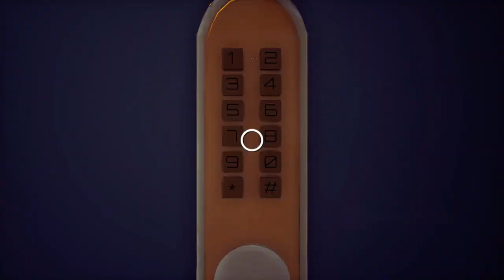Neko Secret Homecoming Light - Español PS4 Pro HD - Platino de 20 minutos